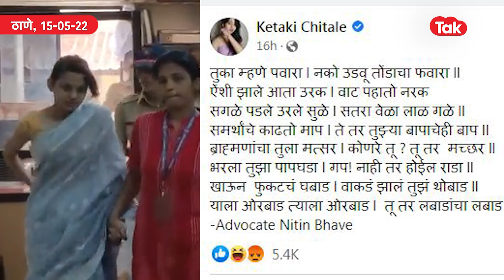Ketaki Chitale च्या जामिनावर कोर्टात काय झालं?| Sharad Pawar| Thane News| Ketaki Chitale Controversy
राष्ट्रवादी काँग्रेसचे अध्यक्ष शरद पवार यांच्याबद्दल फेसबुकवर आक्षेपार्ह पोस्ट शेअर केल्याप्रकरणात अभिनेत्री केतकी चितळेला १८ मेपर्यंत तुरुंगात मुक्काम करावा लागणार आहे. ठाणे न्यायालयाने केतकी चितळेला १८ मेपर्यंत पोलीस कोठडी सुनावली आहे. यावेळी केतकी चितळेने वकील न घेता स्वतःच बाजू मांडली. अभिनेत्री केतकी चितळेला ठाणे पोलिसांच्या गुन्हे शाखेने शनिवारी सायंकाळी कळंबोली येथून अटक केली होती. रात्रभर पोलीस कोठडीत ठेवल्यानंतर पोलिसांनी आज केतकी चितळेला ठाणे जिल्हा सत्र न्यायालयात हजर केलं होतं. सुनावणीअंती न्यायालयाने केतकी चितळेला १८ मे पर्यंत पोलीस कोठडी सुनावली.